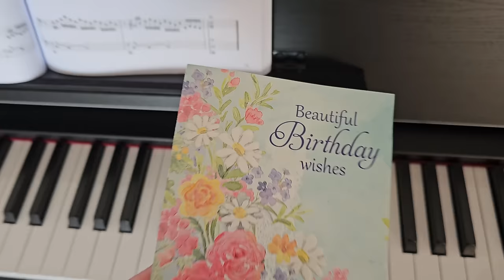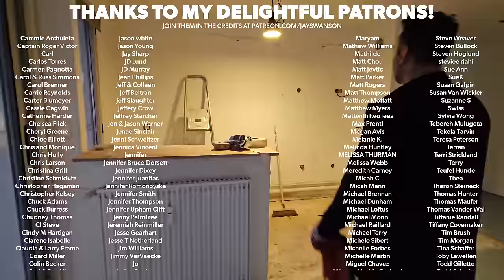My Morning Routine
The morning routine in its current form. I've been surprised how much I love it. Get access to my guide to Paris